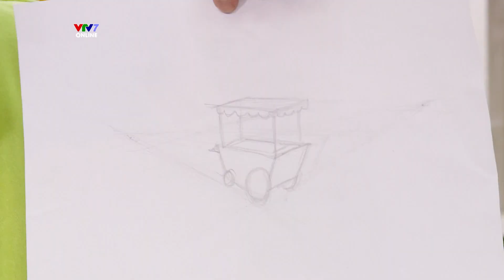Dành riêng cho bé XE BÁN KEM từ bìa giấy | Dạy thủ công sáng tạo cho bé | SÁNG TẠO 102 - Mùa 4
SÁNG TẠO 102 là chương trình dạy thủ công và sáng tạo dành cho trẻ em trên kênh VTV7. Chương trình dành cho những bạn nhỏ có niềm đam mê với thủ công và sáng tạo thông qua các hoạt động như: dạy thủ công, vẽ tranh, khéo tay, tái chế với các dụng cụ và nguyên liệu có thể tìm thấy dễ dàng trong đời sống thường ngày.
Với tiêu chí “Mỗi em nhỏ là một thế giới”, chương trình còn giúp các bậc phụ huynh có thể quan sát quá trình con mình làm ra sản phẩm, từ đó khuyến khích và tạo điều kiện ươm mầm tài năng, giúp các em phát triển năng khiếu của mình.